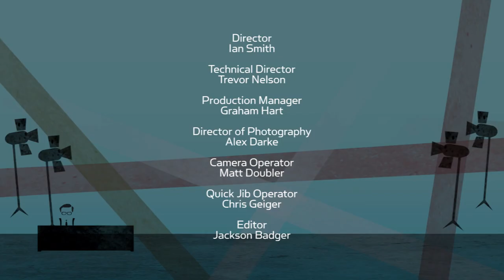Markiplier on gaming, Ryan ToysReview, & ‘Cloak’ (Full Interview)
YouTuber Markiplier covers a wide variety of topics in his conversation with Larry, including his life before and after fame, who he wants to collaborate with on YouTube, and what he predicts will be the next big video game.